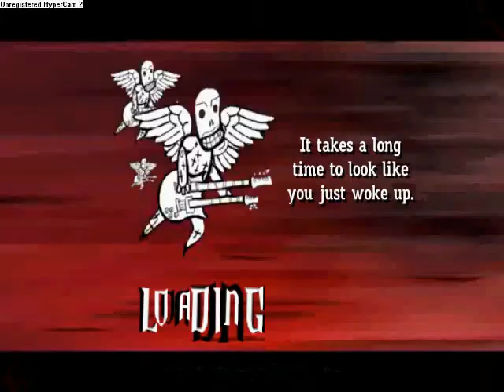GH3PC - A Collection of Difficult Sections from my Customs (BOT)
-READ DESCRIPTION NAO-
I am officially a member of Team Lefty.
I am also officially a member of Team Ozrock.
I am also officially a member of Wii Can Haz FC.
I am also officially a member of Team Dark Side.

So yeah, these were recorded at half speed and sped up (because HyCam lags like a bitch and the bot couldn't handle FS).  All of these are sections that I couldn't FC at the time of recording (if it was a section of a solo, I did the full solo, except in one case).
Here are the sections in order, along with a comment:
Awaken the Dreamers - Guitar Solo (lolwut)
B.B. Evolution - Guitar Solo 1 (just because of the crazy chord strumming)
B.B. Evolution - Guitar Solo 2A - Guitar Solo 2B (I can probably FC this now)
B.B. Revenge - Guitar Solo 3 (I could FC this with a bit of practice)
Central White - Guitar Solo (chimneys... would those be considered chimneys?)
Hit the Lights - Guitar Solo 1 (I have FCd this)
Hit the Lights - Guitar Solo 2 (I have FCd this)
Hit the Lights - Guitar Solo 3A - Guitar Solo 3G (I have FCd 3A, 3B, and 3G, at least)
Lawn Wake IV (Black) - Guitar Solo B - Guitar Solo C (just random as heck, tricky triplets at the end of C)
Storming the Burning Fields - Intro (triplets, trills, etc.)
Storming the Burning Fields - Verse 1B (triplets and trill at the end, maybe I could FC this)
Storming the Burning Fields - Chorus 1 - Bridge 1 (weird trilling)
Storming the Burning Fields - Verse 2B (I can probably FC this now)
Storming the Burning Fields - Mini Guitar Solo (I can hit everything semi-consistently except the YB trill)
Storming the Burning Fields - Video Game Noise Break - Guitar Solo C (Now, I could probably FC all of the sections within except Guitar Solo A)
Storming the Burning Fields - You Rock... Or Do You? (end is lolwut)
-CyclopsDragon-
GTS Winner: ramza89SH
SeraphicGamingClub
Do you want a cool place just to relax, talk about gaming, compete in tournaments, see the newest upcoming games, and more? If so, check out the SCG.
ALSO!